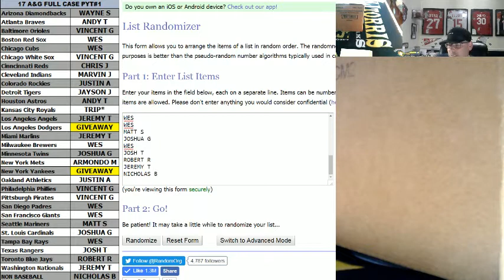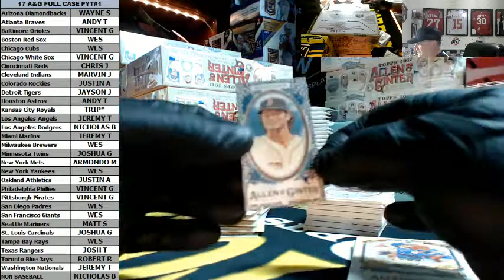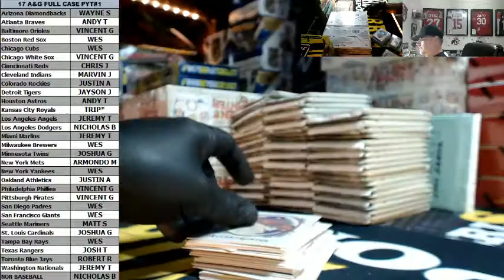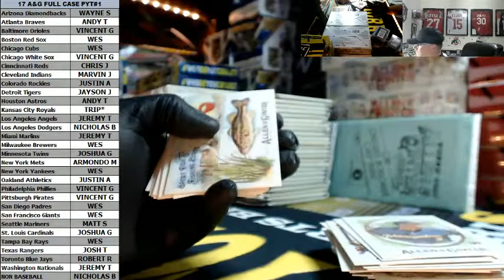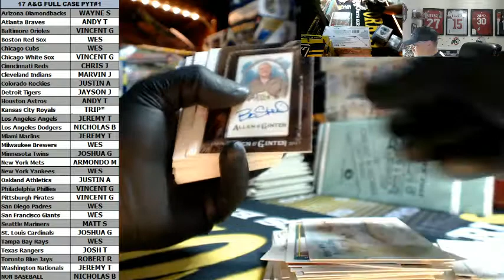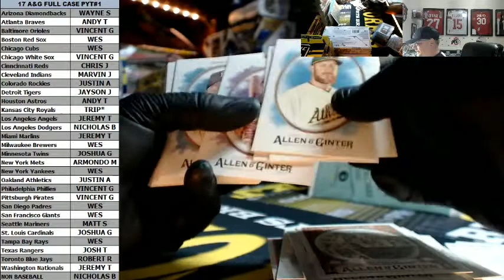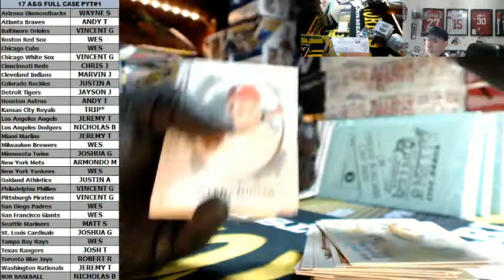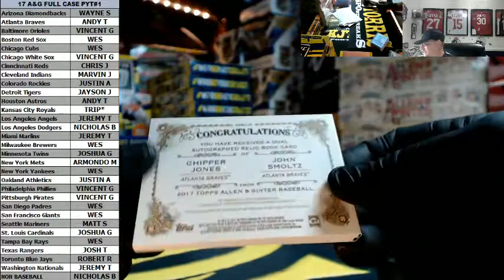2017 Topps Allen & Ginter Full Case PYT #1 WOW!